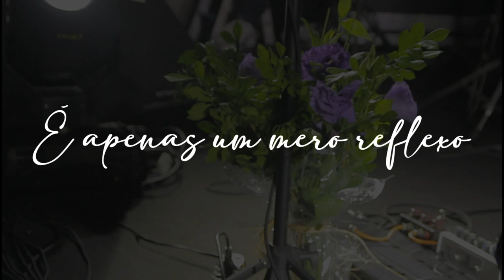Luz dos olhos meus (teaser) - Allan Carlos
O amor maternal é a forma que mais se aproxima da luz do amor em sua sublimidade. É luz que emana e reflete
Lançamento dia 03 de maio às 14h neste canal.